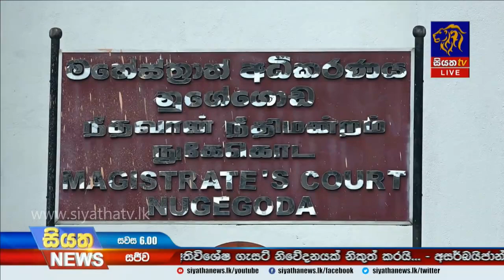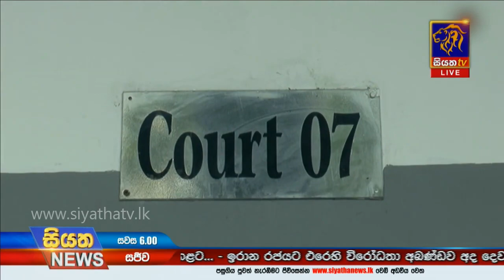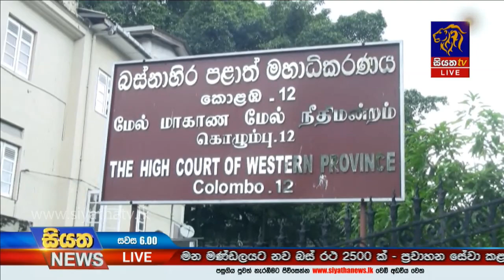Siyatha News | 06.00 PM | 13 – 01 – 2020